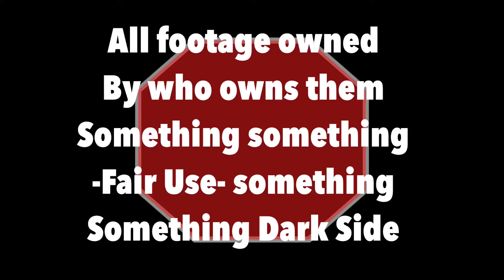Godzilla Vs Kong 1 min Review |Spoiler Free | Drew's Reviews | Best American Godzilla film?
Godzilla Vs Kong 1 min Review |Spoiler Free | Drew's Reviews | The Best American Godzilla film??

Playstation- Token_Drew
Xbox- ninjarai_drew

LuSoGo: Collector's Edition Is Out 02/13/2021!

Live Up

Smoke Out

Game On